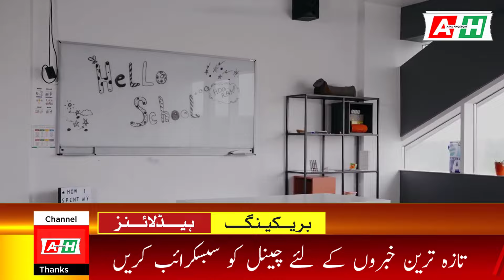School Closed in Karachi Latest News today 20 Nov 2024 | School Holidays News